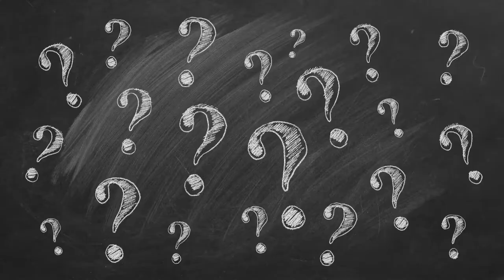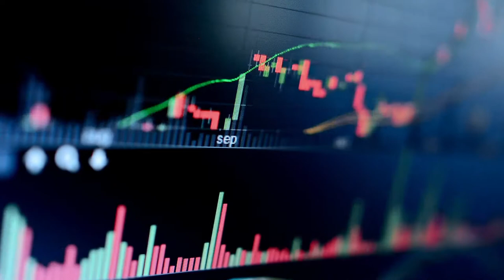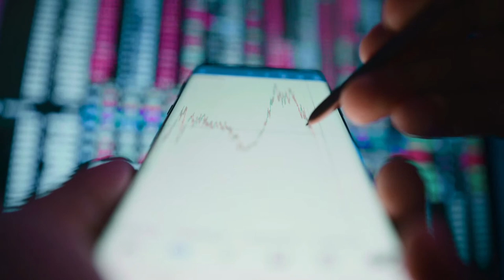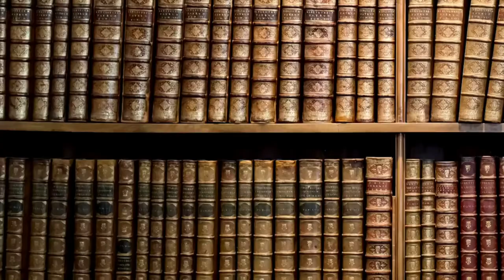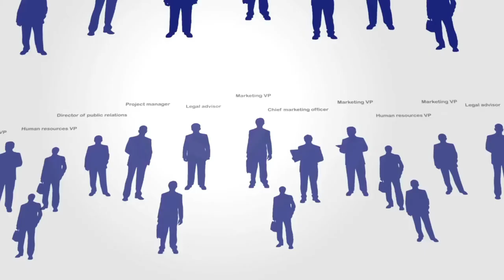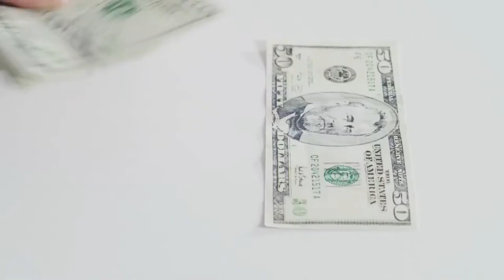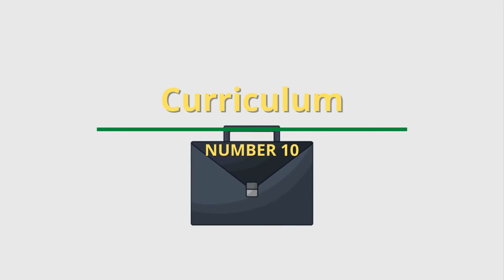Assets that make you Wealthy (Wealth Creation)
In this video, I'm going to show you the different assets that make you Wealthy

Having wealth is essential in order to weather financial hardships like an unexpected medical expense or a job loss. For many families, building wealth can be difficult or impossible when there are credit card bills, student loan debt, rent or mortgage payments due every month, with little or no money leftover to save and invest.

Wealth can be defined as a family’s assets minus their liabilities. Your assets can include the money you have in your savings and checking accounts, your retirement savings or the home and/or car you own. Your liabilities are your debts, including a mortgage, car note, credit card balance and/or student loan debt.

View more videos about topics below:
Financial Education